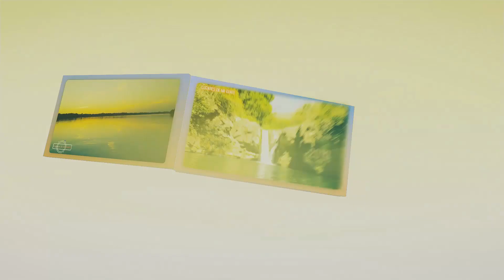Laguna la Hacienda Cunen el Quiche Guatemala